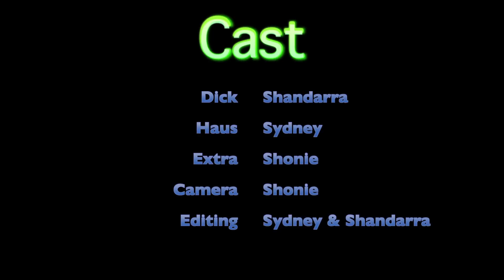Fun with Dick and Jane Elevator Scene - Mac and PC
This is another remake..